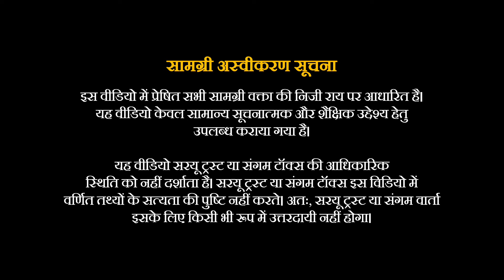अभिनवगुप्त का सभ्यता व संस्कृतिमूलक चिन्तन - तंत्र से दर्शन तक | पद्मश्री डॉ नवजीवन रस्तोगी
पद्मश्री डॉ. नवजीवन रस्तोगी, प्रोफेसर रजनीश कुमार मिश्र
'काश्मीर शैवदर्शन में अभिनव गुप्त की अंतर्दृष्टियाँ श्रंखला' के अंतर्गत पद्मश्री डॉ. नवजीवन रस्तोगी प्रोफेसर रजनीश कुमार मिश्र के साथ वार्ता में काश्मीर शैवदर्शन और अभिनव गुप्त की परंपरा पर गहराई से विचार करते हैं। श्रृंखला के इस भाग - 1 में उन्होंने बताया कि कैसे परंपरा में नवीनता का संयोग होता है और यह प्रक्रिया निरंतर चलती रहती है। वक्ता ने यह भी स्पष्ट किया कि परंपरा और नवीनता के बीच का संबंध कभी विरोधात्मक नहीं होता, बल्कि यह एक सामंजस्यपूर्ण संबंध होता है। उन्होंने कश्मीर के शैव दर्शन और अभिनवगुप्त के चिंतन के विभिन्न पहलुओं का उल्लेख किया, जिसमें अद्वैत और शक्तिवाद की परंपराएं शामिल हैं। साथ ही, यह भी चर्चा की गई कि क्यों आधुनिक शिक्षण संस्थानों में कश्मीर शैवदर्शन तथा अभिनवगुप्त को पर्याप्त महत्व नहीं दिया गया है, जबकि यह भारतीय दार्शनिक परंपरा में एक महत्वपूर्ण स्थान रखता है। वार्ता में यह बात भी उठी कि कैसे विभिन्न आचार्य और दर्शन एक-दूसरे के साथ संवाद में रहते हैं, और काश्मीर शैव दर्शन की अंतर्निहित गहराई को समझने के लिए व्यापक अध्ययन की आवश्यकता है।

वक्ता परिचय:
पद्मश्री डॉ. नवजीवन रस्तोगी काश्मीर शैवदर्शन और अभिनवगुप्त के चिन्तन की गम्भीर बौद्धिक परम्परा के अन्तरराष्ट्रीय स्तर पर चर्चित व समादृत अध्येता हैँ। वे लखनऊ विश्वविद्यालय के संस्कृत तथा प्राकृत भाषा विभाग के आचार्य और अध्यक्ष व अभिनवगुप्त स्वतन्त्रकलाशास्त्रीय  एवं शैव दार्शनिक संस्थान, लखनऊ विश्वविद्यालय के मानक निदेशक रहे हैँ।

प्रोफेसर रजनीश कुमार मिश्र जवाहरलाल नेहरू विश्वविद्यालय मेँ संस्कृत के आचार्य तथा भारतविद् हैँ। काश्मीर शिवाद्वयवाद और अभिनवगुप्त का तंत्रालोक मेँ उन्होँने महत्त्वपूर्ण शोध किया है।

उपविषय:
00:00  अभिनवगुप्त की विलक्षण प्रतिभा
01:06  आचार्य नवजीवन रस्तोगी का परिचय
05:03  दर्शन में सर्वव्यापी नवीनता
11:50  अभिनवगुप्त की भूमिका
13:50  सनातन नित नूतन है
17:47  भारतीय दर्शन का वर्गीकरण
32:37  पाठ्यक्रम में कश्मीर दर्शन
37:23  भारत में अभिनवगुप्त का विस्मरण
42:53  आचार्य अभिनवगुप्त के पुनर्जागरण का काल